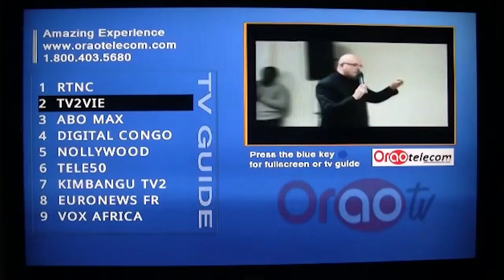L'Afrique dans une Boite de Orao Telecom - PactoleTV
PARTICIPEZ A LA PROPAGANDE de PACTOLETV  votre jeune Chaîne d’Evangélisation chrétienne sur le Bouquet ORAO TELECOM . PARTAGEZ A VOS PROCHES.
Chez nous, il n'y a pas de PRIX, pas de grille tarifaire pour évangéliser ou prêcher la parole chez PACTOLETV.  Une offrande de votre convenance suffit.
Pour passer à l'une de nos émissions, contactez le studio de PACTOLETV au + 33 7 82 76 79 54 ou au + 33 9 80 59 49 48
est notre Site chrétien d’Évangélisation, Informations chrétiennes et de promotion d'Artistes Chrétiens.
Un studio audiovisuel  avec fond vert est également à votre disposition pour vos émissions personnelles, vos clips et séances PHOTO.